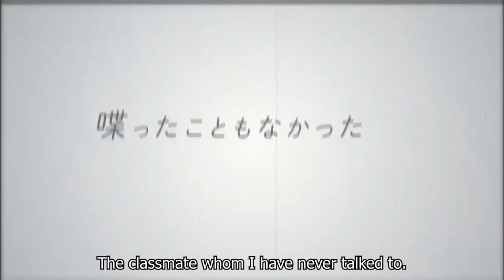Horimiya - [ENG SUB] ┃ Official Teaser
This is an anime television series adaptation of Horimiya which was announced on September 17, 2020. The series is animated by CloverWorks and directed by Masashi Ishihama, with Takao Yoshioka handling series' composition, Haruko Iizuka designing the characters, and Masaru Yokoyama composing the series' music. It will premiere in January 2021.